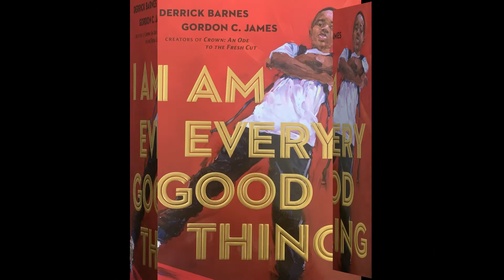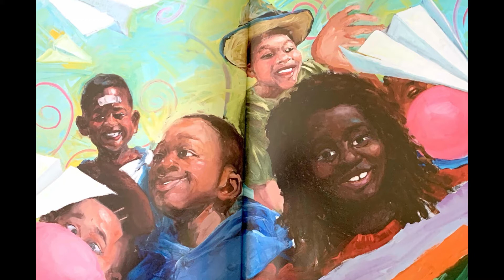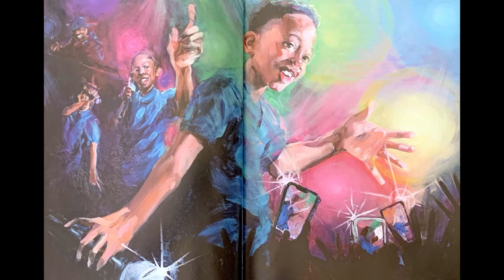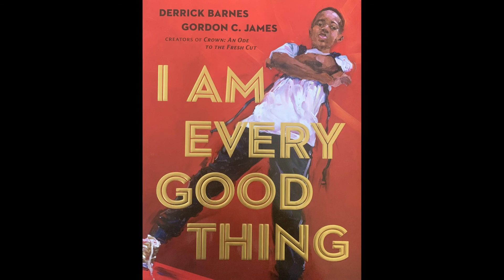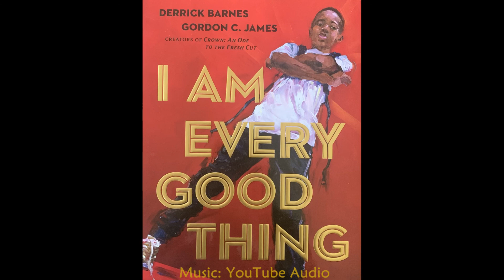I Am Every Good Thing read-aloud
Enjoy Mr. Alicea's Arcade of Knowledge read-aloud presentation of I Am Every Good Thing, written by Derrick Barnes, illustrated by Gordon C. James and read by Mr. Alicea!